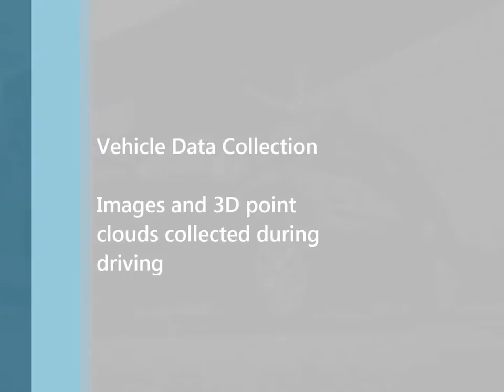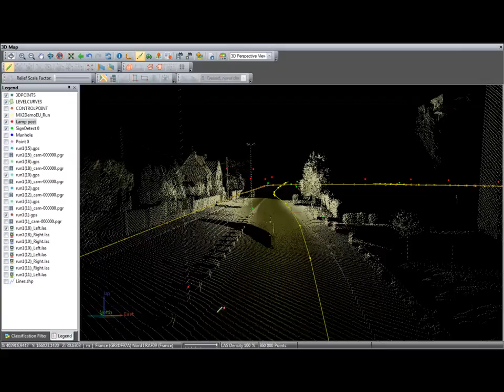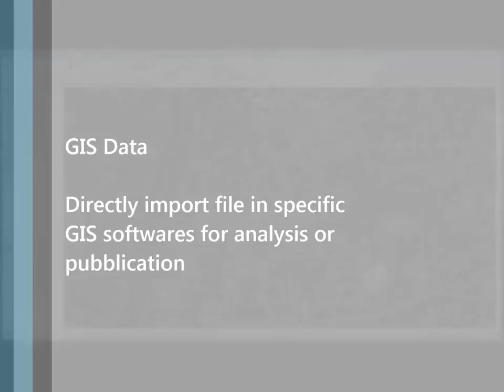MX2 Applications - Utilities Management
These videos show workflows for Trimble MX2 and Trimble Trident software for Geospatial applications